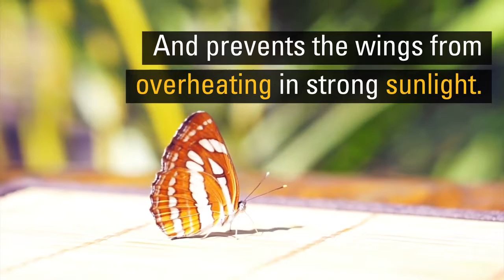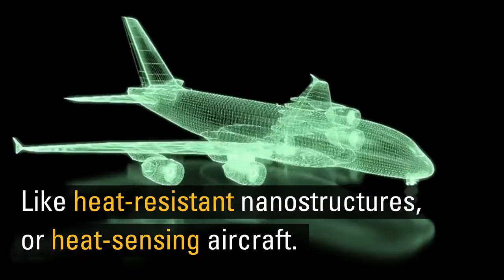Thermal Imaging Reveals Butterflies in a Whole New Light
Butterflies are just as striking in thermal as they are in the visible light spectrum. Recently, researchers from Columbia Engineering and Harvard University published a study examining the thermodynamic properties of butterfly wings, and shared remarkable imagery and footage of butterflies in thermal. Watch to learn more about these amazing insects and their adaptations to temperature.